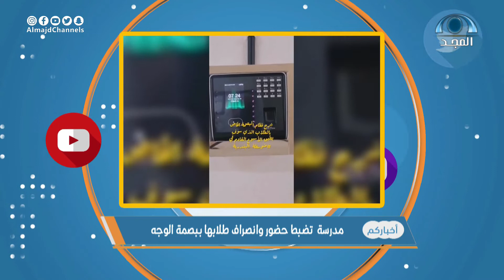مدرسة تضبط حضور وانصراف طلابها ببصمة الوجه